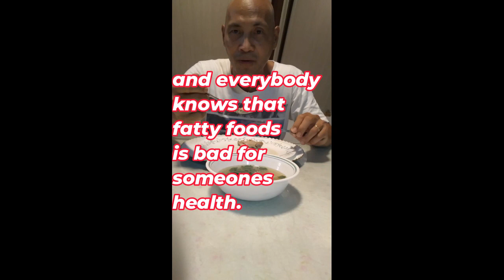Tinolang native manok-healthy choice recipe in preparing native chicken.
This is how to prepare a healthy recipe of native chicken or tinolang manok(native chicken)-filipino style.